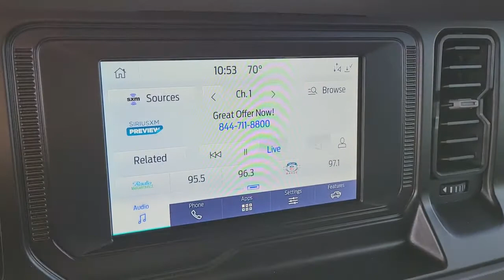2021 Ford Bronco Henderson, Boulder City, Paradise, Enterprise, Las Vegas, NV P9563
Area 51 Used 2021 Ford Bronco Available in Henderson, Nevada at Ford Country. Servicing the Boulder City, Paradise, Enterprise, Las Vegas, NV area.
2021 Ford Bronco Big Bend - Stock#: P9563 - VIN#: 1FMDE5AP6MLA74681

Ford Country
280 N Gibson Rd

#1 Ford Dealer in Nevada. CARFAX One-Owner.